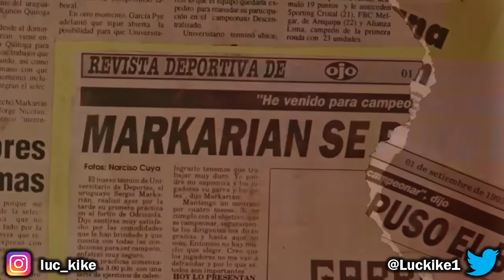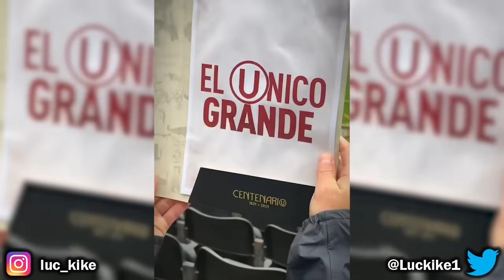¿ACUERDO SALARIAL AL 90% ENTRE RUIDÍAZ Y UNIVERSITARIO? ¿DEPENDE DEL SEATTLE? FERRARI VIAJA A USA